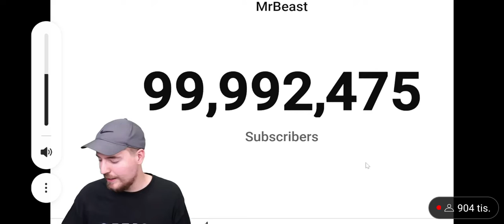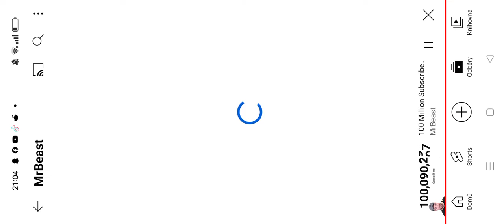MrBeast reaction to 100mil subs 🔥❤️